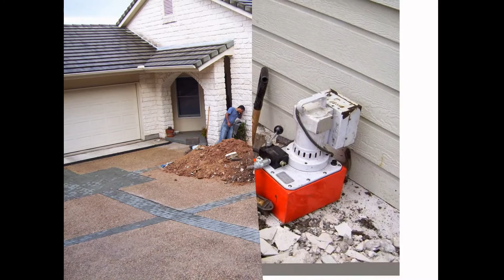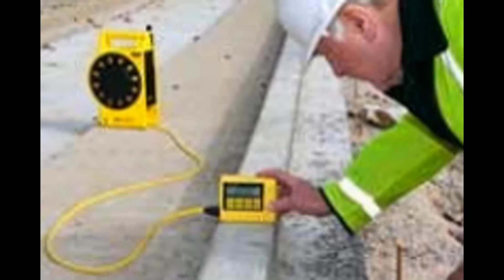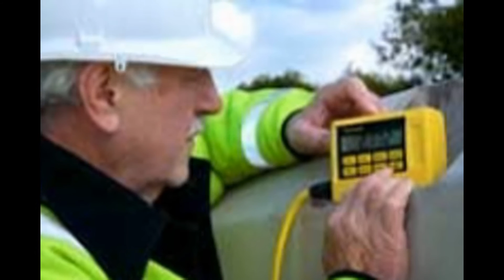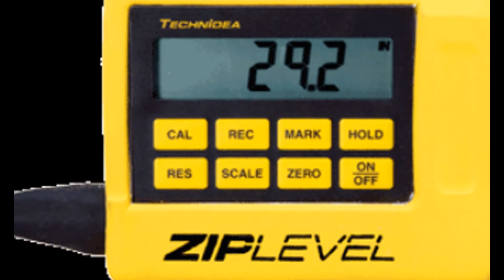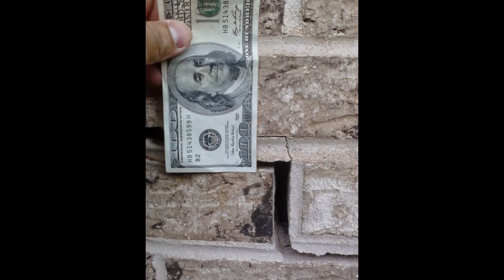Best On House Leveling & Foundation Repair (Concrete Slab & Pier And Beam)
& Handicap Discount available.

Insured and bonded.

 We Will Beat any Price On Concrete Slab, Tunneling & Pier and Beam Foundation Repair (Senior’s Discount Available) (Concrete Slab & Pier and Beam) (Veteran’s Discount Available)

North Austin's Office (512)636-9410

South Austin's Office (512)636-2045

VISIT RCI ENTERPRISES FOR A FREE ESTIMATE

foundation repair, house leveling, concrete slab, pier and beam, leveling unleveled, cracks on walls, cracks on floor, leveling, lifting, installing piers, sonotube installation, texas
pier and beam foundation repair cost,
how much does pier and beam foundation repair cost,
pier and beam foundation leveling,
house leveling pier and beam cost,
Searches related to concrete slab foundation repair ,Austin, texas,
concrete foundation repair methods,
foundation repair methods,
foundation repair techniques,
sinking foundation repair cost,
slab foundation problems,
how to fix foundation problems,
different types of foundations,
home foundations,
foundation repair
all in one foundation repair
foundation auto repair austin
foundation repair austin yelp
austin foundation repair reviews foundation repair
austin foundation repair reviews
house leveling cost
house leveling pier and beam
house leveling jacks
house leveling forum
house leveling tools
house leveling techniques
house leveling equipment
house leveling slab foundation